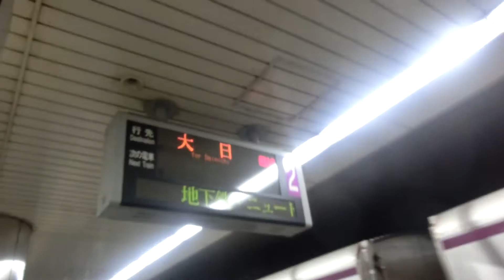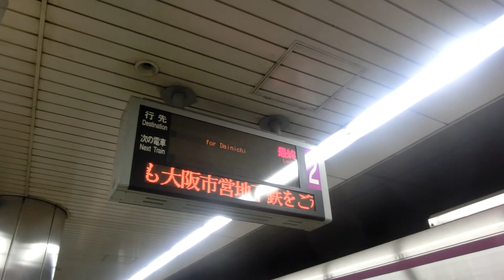大阪市営地下鉄 谷町線 大日行き最終列車 案内放送～接近放送～発車＠天満橋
大阪市営地下鉄　谷町線の大日行き最終列車です
この日は大日行きも八尾南行きも30000系で運用されました